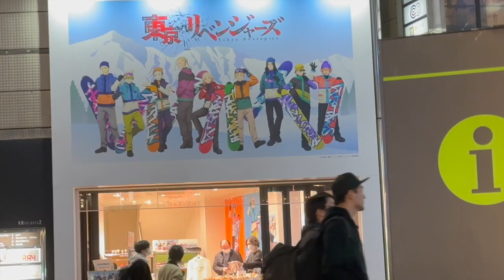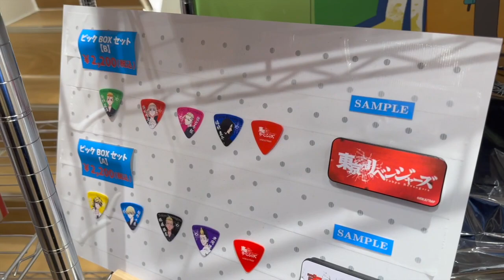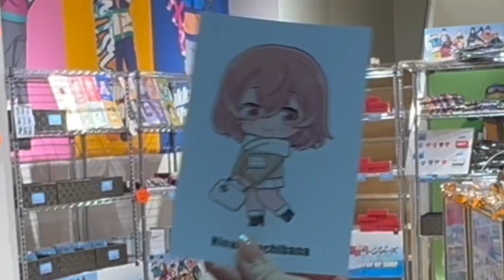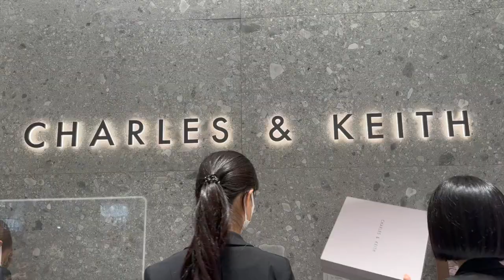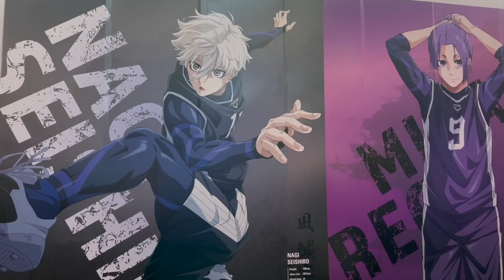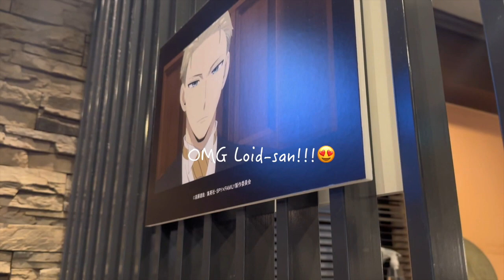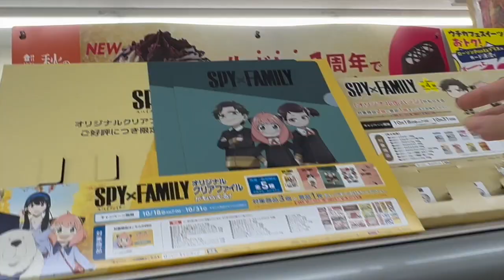Tokyo Revengers, Blue Lock, Spy x Family, Halloween in Shibuya, Tokyo Vlog (A day in my life Japan)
Tokyo Revengers, Blue Lock, Spy x Family, Halloween in Shibuya, Anime Shop (A day in my life Japan) We did not even plan to go to Shibuya for Halloween but we decided to hunt for Mikey but sadly no MIkey 😔 I also started watching Blue Lock who is ur fave? IDK mine yet 😊 ✨♥️ I had fun playing again with iMovie sound effects ✨🤣But sad that there is no Mikey cosplayer 😩✨😣🥲😰🫠
I have always been on and off in uploading Youtube videos. 😢💀
Thank you always for watching my videos! 😊🙇🏻‍♀️